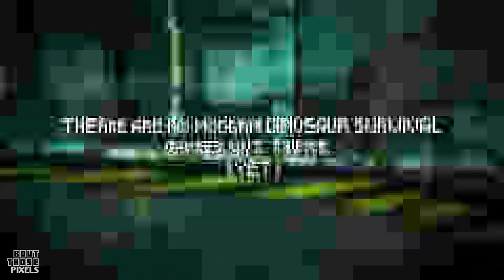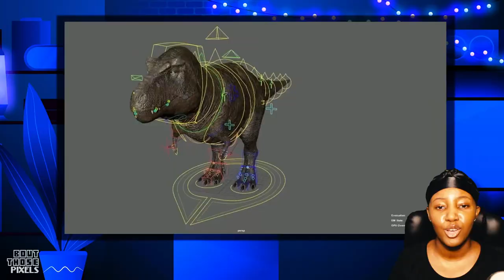Why Dino Crisis should be Capcom's next Remake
Ok, so Dino Crisis is like one of my favourite games, I'm talking top 5. So I am a little disappointed that Capcom hasn't developed a remake yet. However, depending on how that vote went on Capcom's website, there might be a glimmer of hope - until then, I share my reason why I believe this franchise should be revived.

⌨️ Lemme connect with ya'll and let me know your thoughts!

📷 Equipment Used 📷
Camera - Canon 700d
Field Monitor - Feelworld FW568 5.5 inches
Microphone - Rode NT5, Blue Yeti
Microphone Boom Stand - TourTech Heavy Duty Stand
Sound Recorder - Tascam DR-60DMKII
Lights - Viltrox L116T
Light Stand - Neewer
Green Screen - Konseen 100x150cm

Image by Freepix
FNF Sound by kelsius